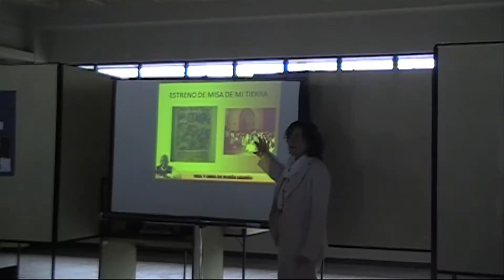Agradecimiento por el Conversatorio Vida y Obra de Rubén Cedeño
Entrevista realizada por Clara González. Agradecimiento por el Conversatorio Vida y Obra de Rubén Cedeño
desde San Cristóbal, Estado Táchira - Venezuela.